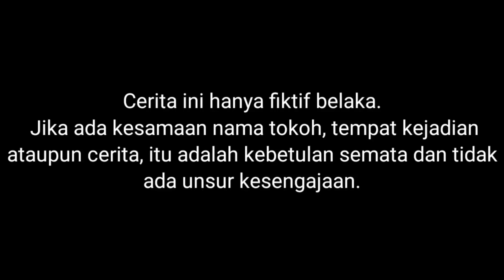MAIN JAELANGKUNG DIHUTAN, SAPUTRA TIBA TIBA KERASUKAN?! | Mikael Family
Semoga menghibur